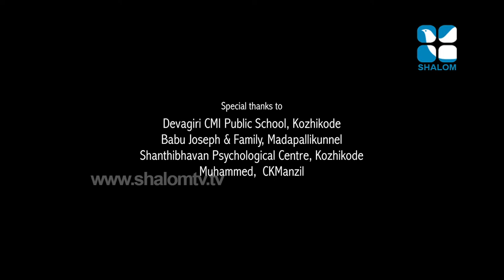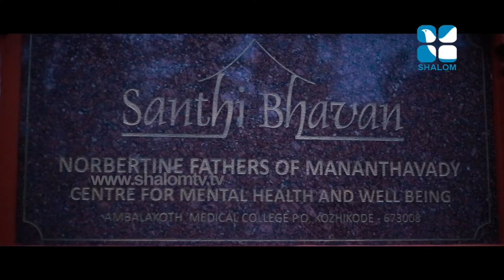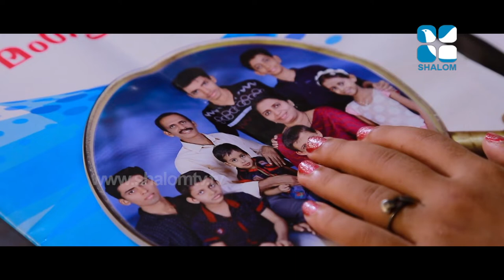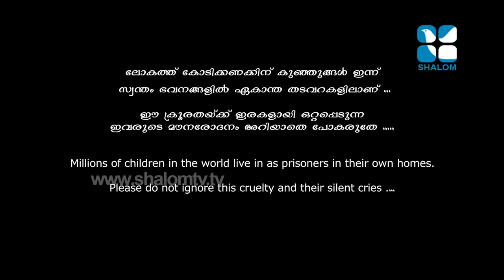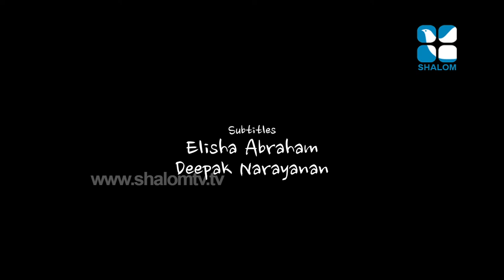Angel and Doll Telefilm | ShalomTelevision